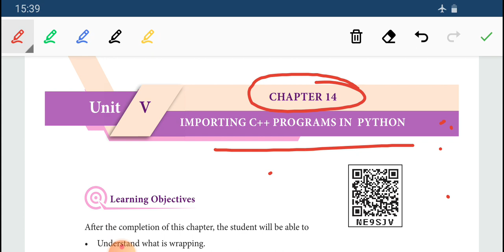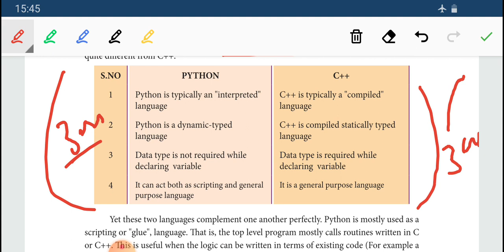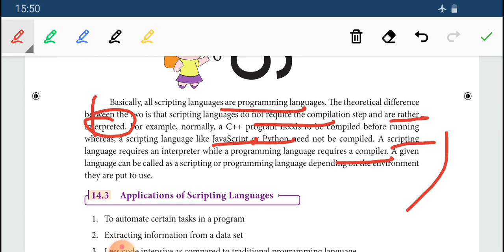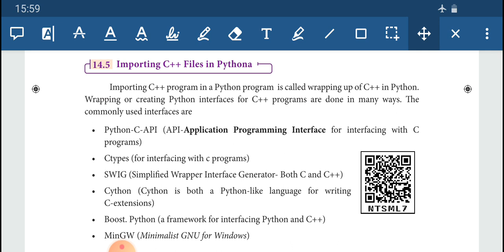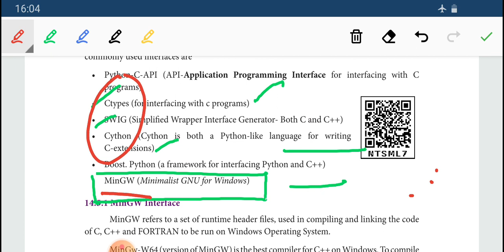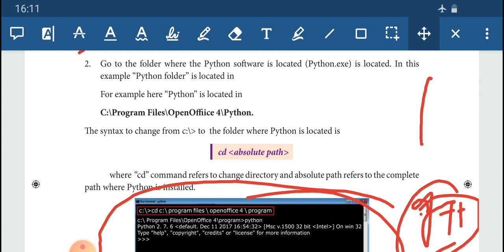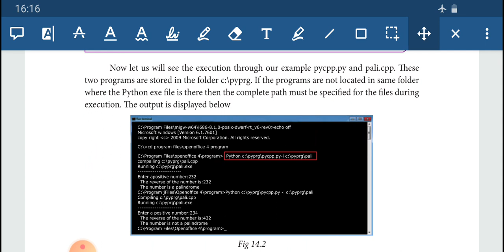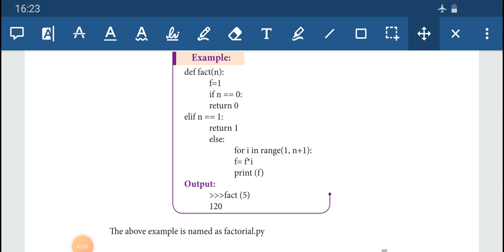+2 COMPUTER SCIENCE CHAP-14 (PART-1)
introduction,difference_,between_script-and-programming_language,feature-of_python,module#